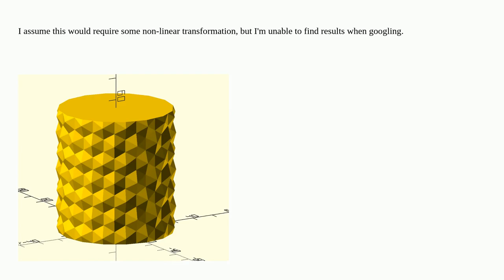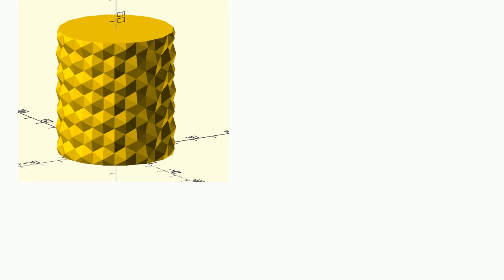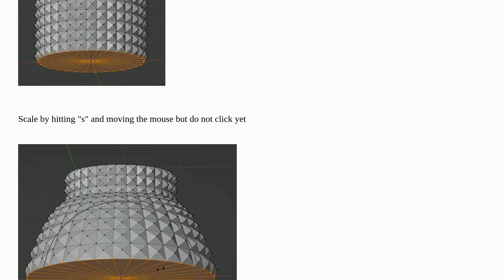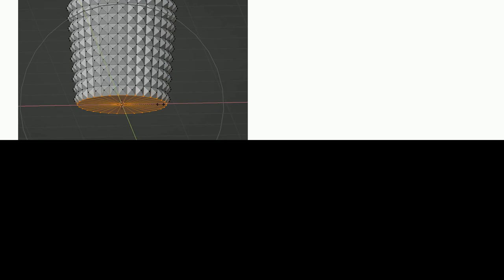Conical scaling in OpenSCAD or Blender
A special thanks goes out to the community

  openscad